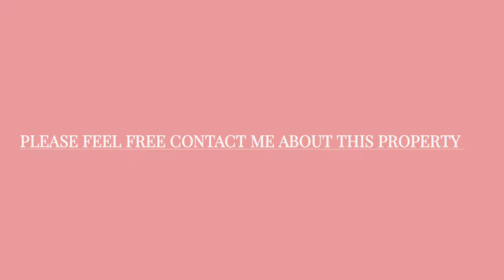15 Banbury Drive